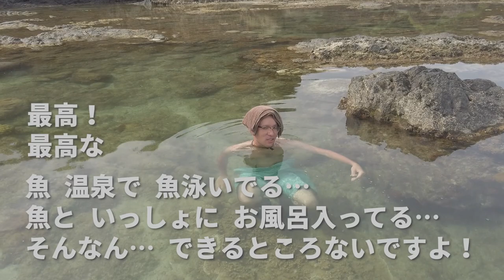太陽熱が生んだ秘湯！沖永良部島のタイドプールをめぐる：後編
サンゴ礁の隆起によって生まれた沖永良部島は、周囲がリーフ（岩礁）に囲まれていて、干潮時には無数のタイドプール（日本語では潮だまり）が生まれます。その中では優雅に泳ぐ熱帯魚とともにシュノーケリングが楽しめ、なんと温泉にも入れる！？後編ではいよいよ秘湯に浸かります！

※動画ではガイド同行の上撮影しています。行かれるときは経験者と、あるいは干潮時間を把握した上で、二人以上で行かれることをお勧めします。

AbebeTVは ネルソン水嶋の おきのえらぶ島移住録です。

■AbebeTVの説明
九州南西部に位置する奄美諸島、琉球と薩摩の文化が入り混じる沖永良部（おきのえらぶ）島。サンゴ礁の隆起で太古に生まれ、青く澄んだ海とリーフと、大小300あるという洞窟と、白いテッポウユリが象徴的。ちなみに「あべ」は方言で驚いたときの感嘆詞。

■運営者（ネルソン水嶋）について
1984大阪→2006東京→2011ベトナム→2020ルーツのある奄美の沖永良部島へ移住。ベトナム情報サイトや海外経験者インタビューサイトを運営したり、外国人実習生が働く現場向けにTシャツをつくったり、AbebeTVでは漂着ゴミを装備したりヤギに除草させたりしている。